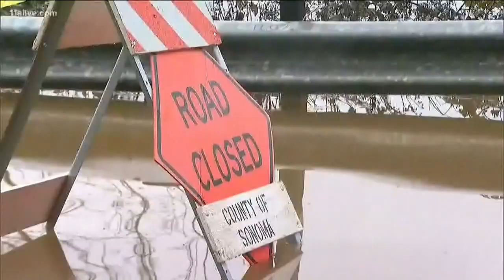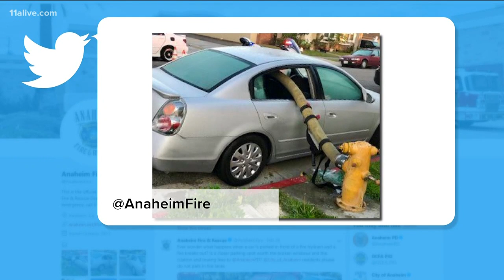Wow moments: Feb. 27, 2019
All the headlines of the day that are making us say, "Wow."